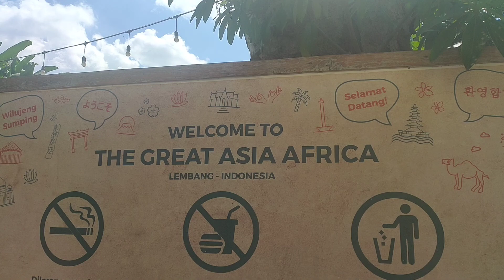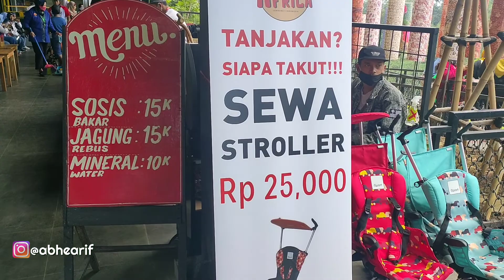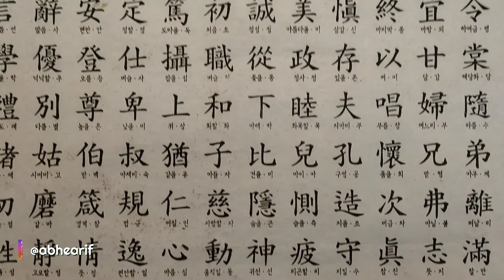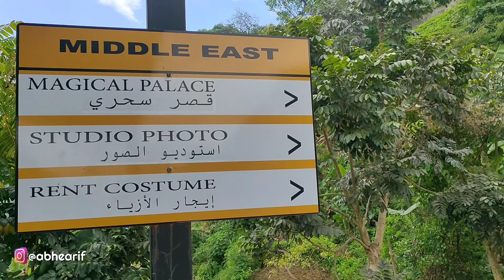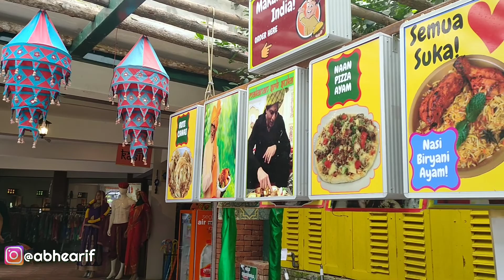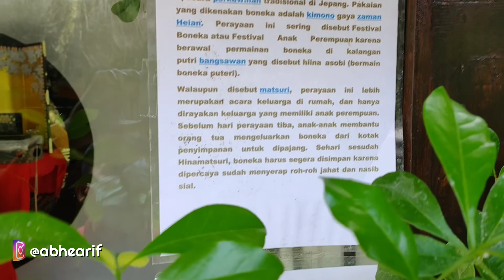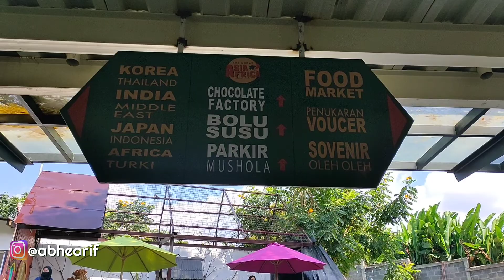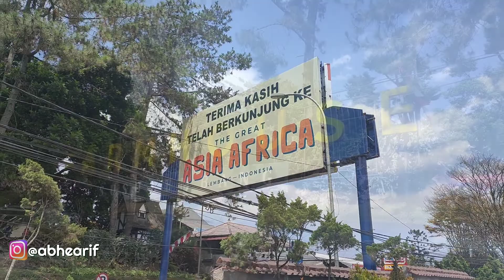THE GREAT ASIA AFRICA | WISATA BANDUNG KELILING 7 NEGARA SEKALIGUS ADA DI LEMBANG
Selain foto foto, kamu juga bisa wisata kuliner disini, yuuk rencanakan liburanmu ke The Great Asia Africa Lembang, Bandung. Wisata Bandung memang melimpah.